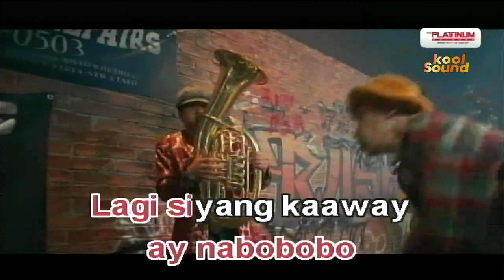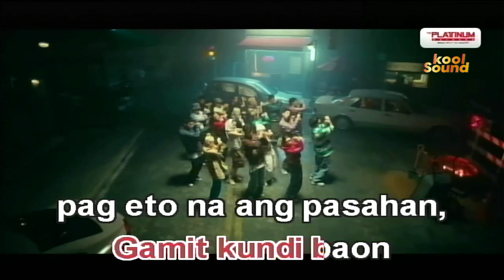TITSER'S ENEMY NO. 1 - Juan Dela Cruz Band | Karaoke Version | koolSound